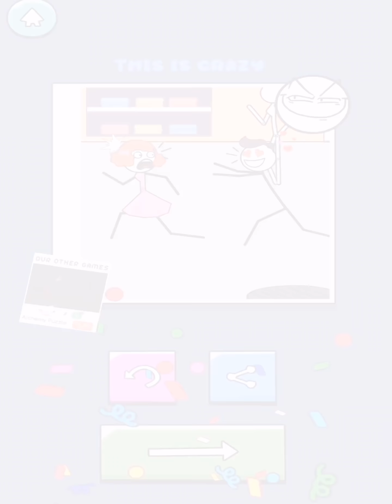Troll Game(WEEGOON) - Funny Stickman Brain Puzzle Game - Levels 1-35 - Gameplay Walkthrough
Thief Puzzle
By WEEGOON